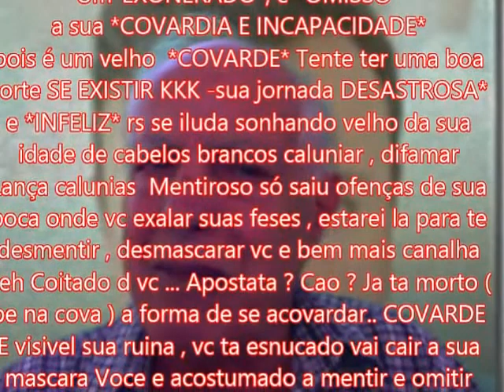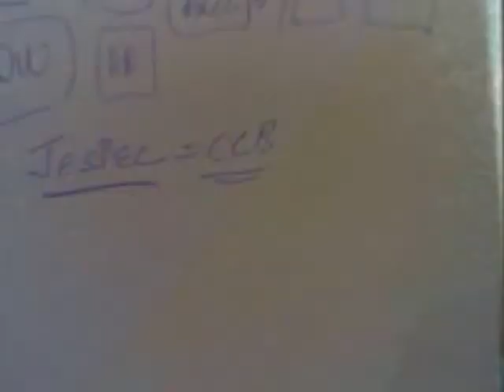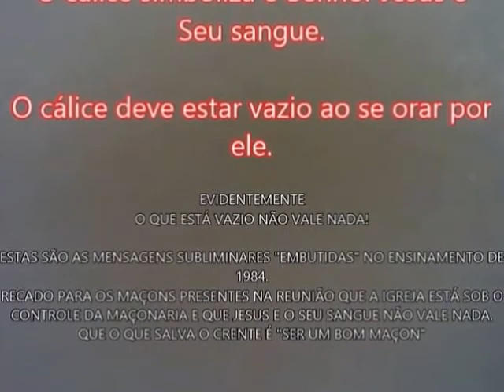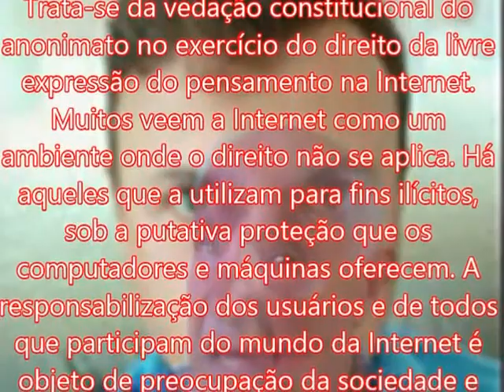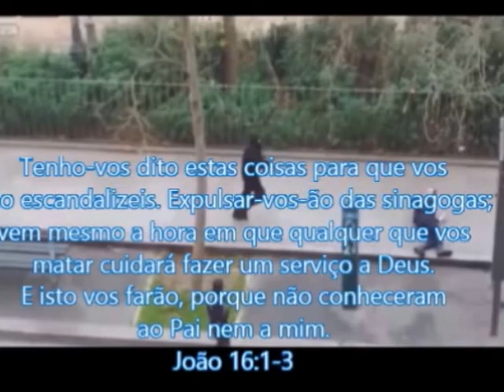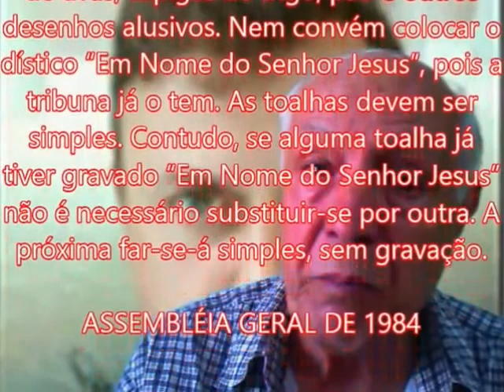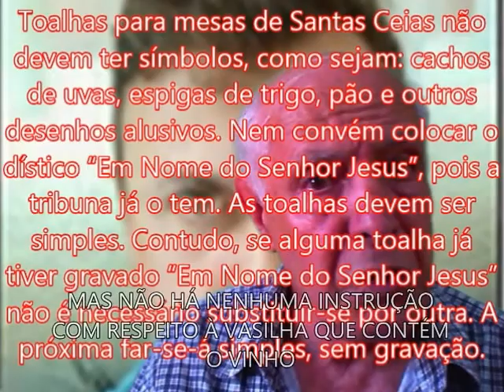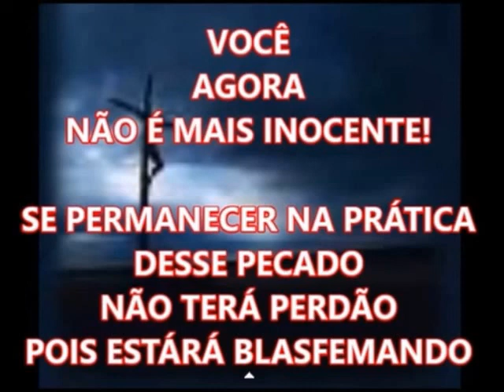CCB - A BLASFÊMIA NA SANTA CEIA DA CONGREGAÇÃO CRISTÃ PARTE 4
CONSTA NA LISTA SECRETA DE ENSINAMENTOS DE 1984, NO TÓPICO 6 A SEGUINTE INSTRUÇÃO:

06 APRESENTAR O PÃO E O CÁLICE E NÃO O VINHO

- Servo que vai servir o cálice deve apresentar na oração o cálice não o vinho. O cálice simboliza o Senhor Jesus e Seu sangue.

- Ao nos referimos à Santa Ceia não devemos denominá-la “CEIA” e nem de “SIMBOLO”, mas, sim, SANTA CEIA.

- O cálice deve estar vazio ao se orar por ele. Caso contrário, a oração será só para aquela rodada.

- O servo que ora pelo pão, não ore pelo cálice. E vice-versa. Apresenta só o que vai servir.

- Toalhas para mesas de Santas Ceias não devem ter símbolos, como sejam: cachos de uvas, espigas de trigo, pão e outros desenhos alusivos. Nem convém colocar o dístico “Em Nome do Senhor Jesus”, pois a tribuna já o tem. As toalhas devem ser simples. Contudo, se alguma toalha já tiver gravado “Em Nome do Senhor Jesus” não é necessário substituir-se por outra. A próxima far-se-á simples, sem gravação.

CÁLICE VAZIO: MENSAGEM SUBLIMINAR DIZENDO QUE O SACRIFÍCIO DE JESUS NÃO VALE NADA. POIS O QUE VALE PARA VOCÊ UMA CARTEIRA VAZIA, UMA CESTA BÁSICA VAZIA, UM BOLSO VAZIO.

E VEJA TAMBÉM QUE

 Não é verdade dizer que o cálice simboliza alguma coisa!  O cálice não simboliza nada! O simbolismo está no pão e no vinho.

O SENHOR MESMO DESFAZ ESTA MENTIRA:

O SIMBOLISMO DO PÃO PARTIDO.

O CORPO DO SENHOR É SIMBOLIZADO PELO PÃO PARTIDO:

"E, tomando o pão, e havendo dado graças, partiu-o, e deu-lho, dizendo: Isto é o meu corpo, que por vós é dado; fazei isto em memória de mim." Lucas 22:19

O SIMBOLISMO DO VINHO:

O SANGUE DO SENHOR É SIMBOLIZADO PELO VINHO:

"Semelhantemente, tomou o cálice, depois da ceia, dizendo: Este cálice é o novo testamento no meu sangue, que é derramado por vós." Lucas 22:20

E é fácil saber por que.

O vinho é líquido; o sangue é líquido.
O vinho é vermelho; o sangue é vermelho.

Jesus ao dizer: "Este cálice é o Novo Testamento no meu sangue que é derramado por vós" (Lucas 22:20)

Jesus está usando uma figura de linguagem conhecida como "metonímia"

A metonímia consiste em empregar um termo no lugar de outro, havendo entre ambos estreita afinidade ou relação de sentido.

Observe os exemplos abaixo:

1 - Autor pela obra: "Gosto de ler Machado de Assis." (= Gosto de ler a obra literária de Machado de Assis.)

2 - Inventor pelo invento: "Edson ilumina o mundo." (= As lâmpadas iluminam o mundo.)

3 - Símbolo pelo objeto simbolizado: "Não te afastes da cruz." (= Não te afastes da religião.)

4 - Lugar pelo produto do lugar: "Fumei um saboroso havana." (= Fumei um saboroso charuto.)

5 - Efeito pela causa: "Sócrates bebeu a  morte." (= Sócrates tomou veneno.)

6 - Causa pelo efeito: "Moro no campo e como do meu trabalho." (= Moro no campo e como o alimento que produzo.)

7 - Continente pelo conteúdo: "Bebeu o cálice todo." (= Bebeu todo o líquido que estava no cálice.)

Na manifestação de Jesus ao dizer: "Este cálice é o Novo Testamento no meu sangue"

ele se vale da "Metonímia descrita no exemplo nº 7

- Continente pelo conteúdo: "Bebeu o cálice todo." (= Bebeu todo o líquido que estava no cálice.)

No verso seguinte, Jesus se expressa remetendo a nossa compreensão para o conteúdo do cálice:

"E, tomando o cálice, e dando graças, deu-lho, dizendo: Bebei dele todos;" (Mateus 26:27)

Se Jesus tivesse dito: "Bebei " nele " todos" o ministério teria razão na sua instrução;

Mas Jesus disse: "Bebei  " DELE " todos; QUER DIZER É PARA BEBER O CONTEÚDO DO CÁLICE PORQUE O "CÁLICE NÃO PODEMOS BEBER". É ÓBVIO!

MEUS COMENTÁRIOS: Veja a instrução que o cálice deve estar vazio ao fazer a oração por ele.

O argumento usado é que se orar pelo cálice cheio vai precisar orar de novo.

Pergunto: por que então não instruir que na oração de agradecimento o vasilhame que contém o vinho deve estar ao lado do cálice?

Veja que não há nenhuma instrução sobre onde colocar o vasilhame onde está o vinho.

ESTA É UMA MENSAGEM SUBLIMINAR DIZENDO "QUE O SANGUE DE JESUS NÃO VALE NADA"

QUEIRA NOTAR:

"Toalhas para mesas de Santas Ceias não devem ter símbolos, como sejam: cachos de uvas, espigas de trigo, pão e outros desenhos alusivos."

MEUS COMENTÁRIOS:

Instruções sobre a toalha que vai cobrir a mesa. Instruções inúteis e absurdas diante do fato que  não há nenhuma instrução onde colocar o vasilhame que contém o vinho.

NATURALMENTE, VAI PARA "DEBAIXO DA MESA".

SIMBOLISMO DISSO: É DIZER AOS MAÇONS PRESENTES NA CEIA QUE "O SANGUE DO SENHOR JESUS NÃO VALE NADA!"